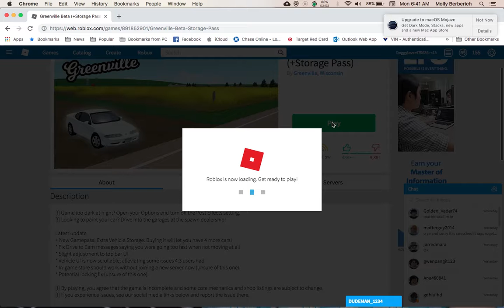ROBLOX Greenville Beta (PULLED OVER)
Shoutout to
 Rekt10900 for being in the outro